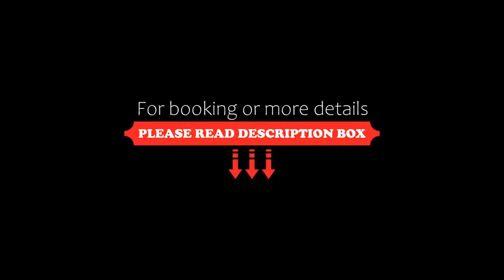Treebo Trend The Sai Leela Suites, Bangalore, India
About Property:
You're eligible for a Genius discount at Treebo Trend The Sai Leela Suites! To save at this property, all you have to do is sign in.
Treebo Trend The Sai Leela Suites is situated in Bangalore, within 5 km of Bangalore Palace and 5 km of Indian Institute of Science, Bangalore. Among the facilities of this property are a restaurant, a 24-hour front desk and room service, along with free WiFi. Private parking can be arranged at an extra cha...
Property Type: Hotel
Address: #2, 1st Cross, HMT Layout, Chowdaiah Block, Near BMTC Bus Stop, R.T Nagar, 560032 Bangalore, India
Searching For
1. Treebo Trend The Sai Leela Suites - Bangalore - India
2. Treebo Trend The Sai Leela Suites - Bangalore - India Address
3. Treebo Trend The Sai Leela Suites - Bangalore - India Rooms
4. Treebo Trend The Sai Leela Suites - Bangalore - India Amenities
5. Treebo Trend The Sai Leela Suites - Bangalore - India Offers and Deals
Audio Credit:
Track Title: Reasons To Hope
Artist: Reed Mathis